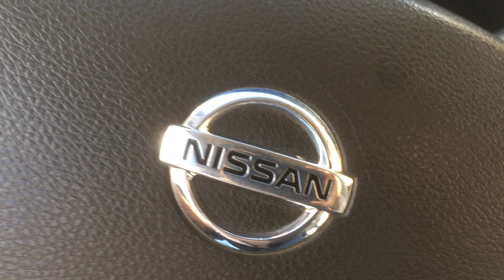Перевал Тосор 3900м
Перевал Тосор, 3900м, с перевала открывается великолепный вид на озеро Иссык-куль.